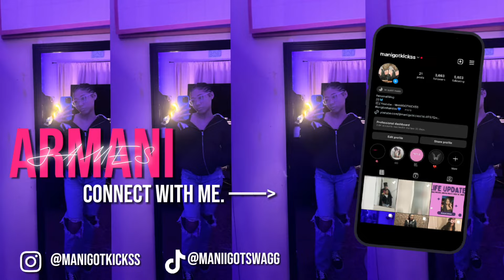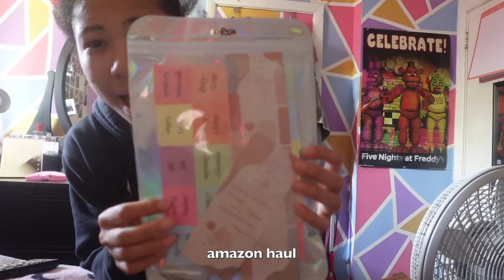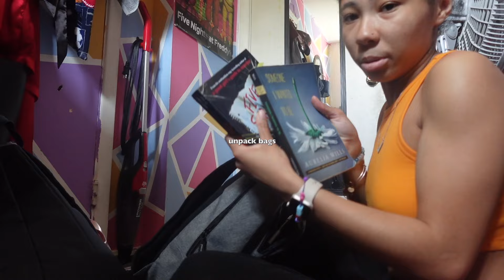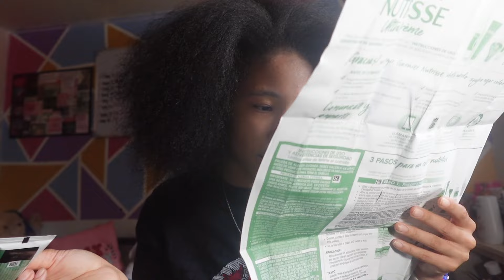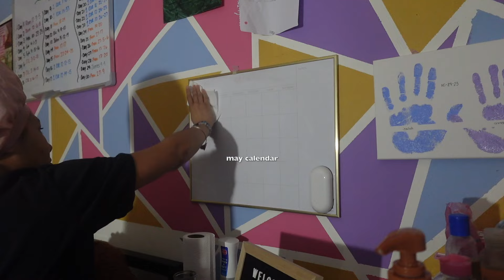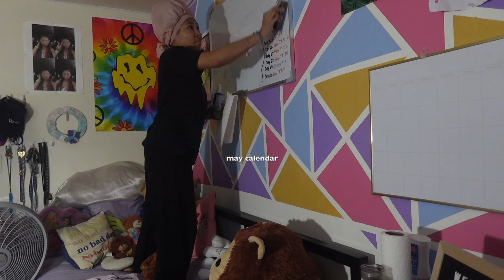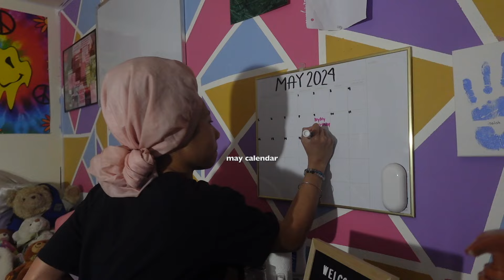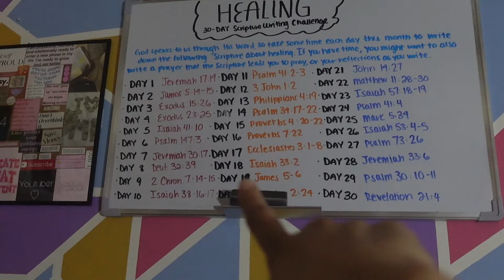pov: WE'RE ON FACETIME VLOG: amazon haul, unpacking bags, dying hair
hey everyone ! hope you enjoyed today’s video💖!

♛ about me
age - 20 ( at the time filming this)
birthday - august 28th
film with - sony zv 1
edit with - capcut & imovie